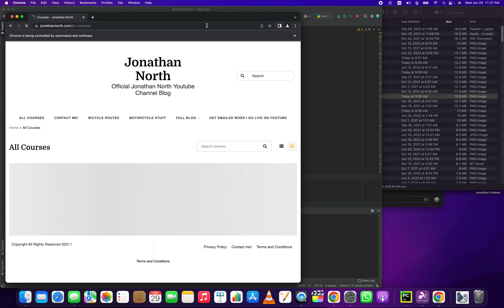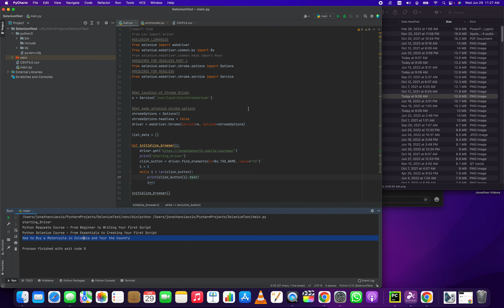Selenium Pyhton Tutorial - Find Elements By Tag Name